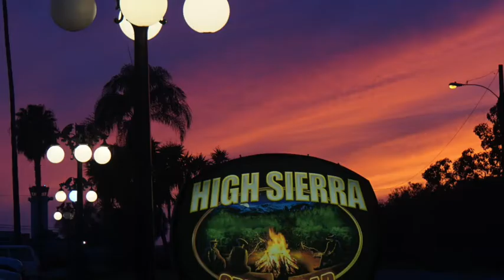5 19 17 Brian Faith Band & Friends at High Sierra Grill House with Eddy Langlo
Brian Faith Band & Friends at High Sierra Grill House with Eddy Langlo